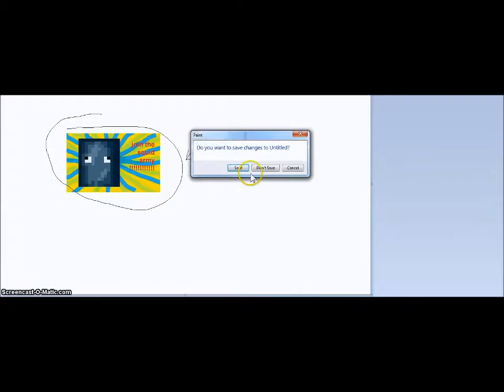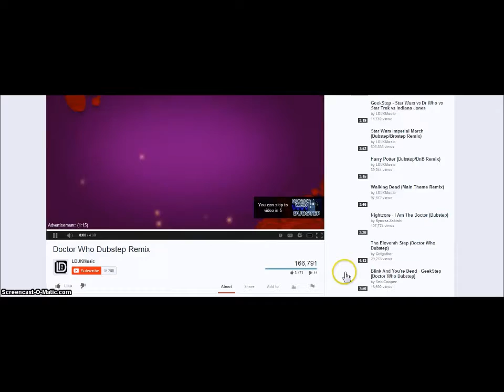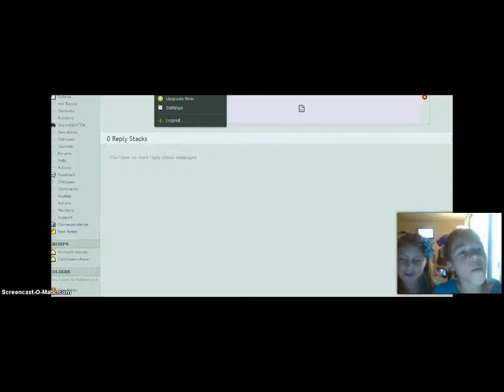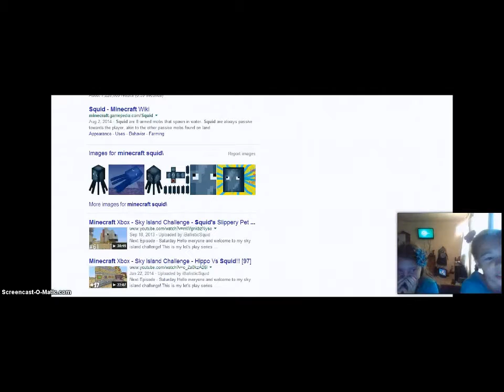Muwahaha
I tortured shelby ha ha